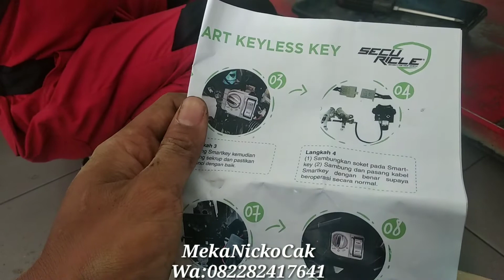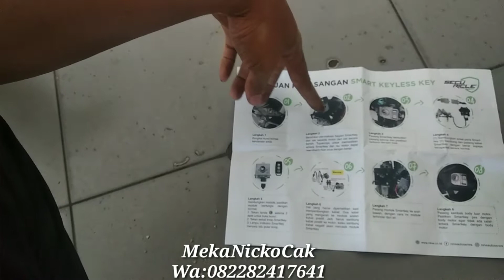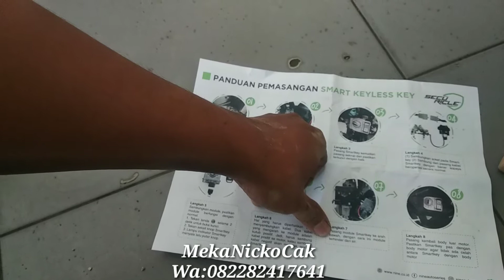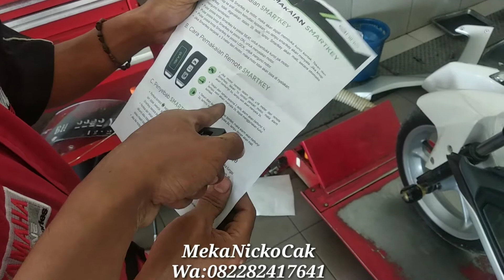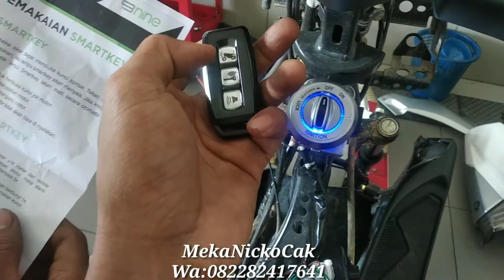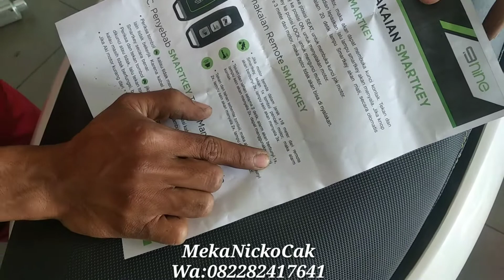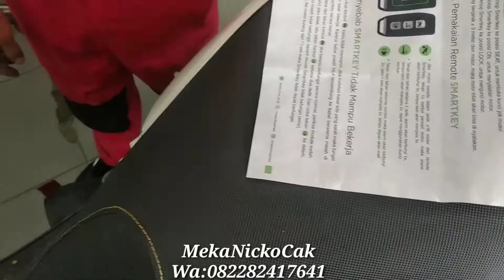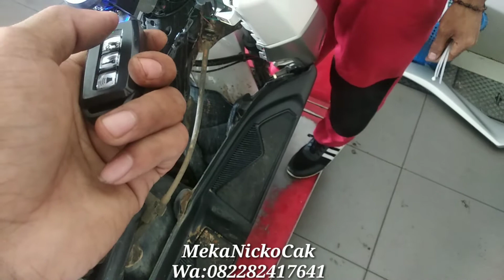Pasang Keyless Smart key Pada Nmax old 155 part I